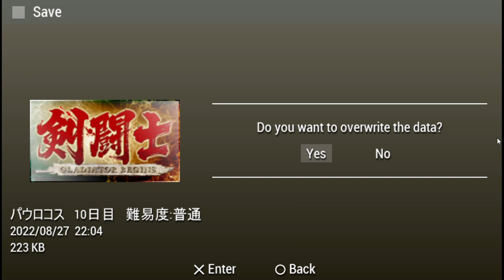PPSSPP v1 13 1 ULJM05544 剣闘士 グラディエータービギンズ 2022 08 27 23 46 58 gladiator begins game gamplay